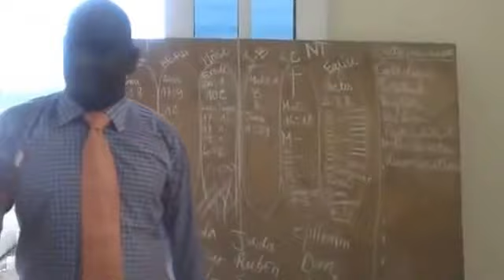SECTE GABONAISE DANGEUSE , NAITRE DE DIEU OK. PECHER-LIBRE. 1JEAN3.6-10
Description: DES AGENTS DE SATAN  A FUIRE COMME DE LA PESTE. ILS MELANGENT LA SAINTE DOCTRINE AVEC LES TRADITIONS DES HOMMES,COMME AU TEMPS DE L'EGLSE DE PERGAME,DE TYATIRE,ET DE SARDES.APOCALYPSE2,3.ILS MELANGENT CE QUI EST VIL,DE CE QUI EST PRECIEUX.ILS ONT LE COEUR REMPLIR D'ADULTERE,ILS  APPELENT LE BIEN MAL,ET LE MAL BIEN. DE  VERITABLES MERCENAIRES,DES LOUPS RAVISSEURS.JEAN 10,2PIERRE2,ACTES20.28-35. ILS AMORCENT LES AMES MAL AFERMIES . DES AGENTS DE SATAN EN TUNIQUE DE CHRIST. DES AGNEAUX-DRAGON-LOUPS. LEUR  CONFFESSION DE FOI  EST : LIBERTER DE PECHER,L'ACQUISITION DU SALUT ETERNEL. DANS ROMAINS 8.13,GALATES13.17-21,PAUL  EST CLAIR DISANT:  LE SAINT ESPRIT NOUS ENSEIGNE LA NEGATION DU  PECHER. . ET IL AJOUTE EN 1CORINTHIENS 9.27,QU'IL TRAITRE DUREMENT SON CORPS ,POUR PAS PERDRE SON SALUT.ALORSQUE  CETTE MOUVANCE PRECHE UNE FOIS SAUVER,SAUVER POUR TOJOURS ET LE SAINT ESPRIT NE S'OCCUPE PAS DE NOTRE ETAT D'AME. BABYLONE.FRUIYEEEEEEEEEEEEEEEEEEEEEEEEEEEEEEEEEEEEEEEZ LES COMME DE LA PESTE. SORCELLERIE INTELLECTUELLE. APOCALYPSE 18.2-4  ,23-24.